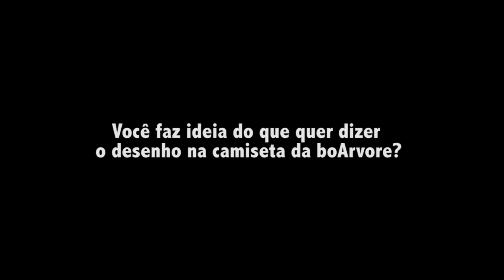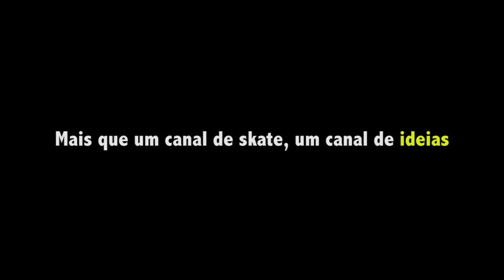Desafiei o Negretti e ele tem apenas 3 chances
Clique no sininho para receber notificações de novos vídeos :)

Meu equipamento atual:

Gopro Hero 1
Lente Fisheye Opteka 6.5mm
Gravador digital Zoom H4n

Sugestão de câmera para quem quer começar a trabalhar no youtube